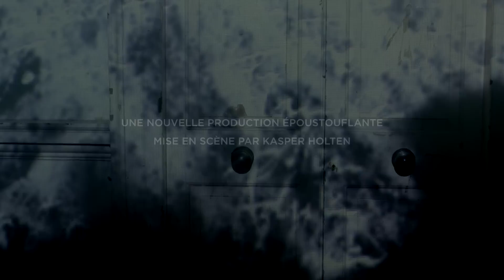DON GIOVANNI - Opéra du Royal Opera House en direct au cinéma le 12 février 2014.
Le 12 février 2014 à 19h45 venez écouter Don Giovanni, la grande tragi-comédie de Mozart, en direct du Royal Opera House, dans vos salles de cinéma.